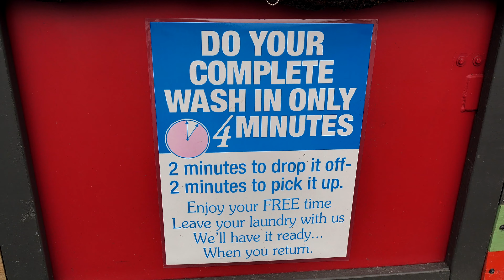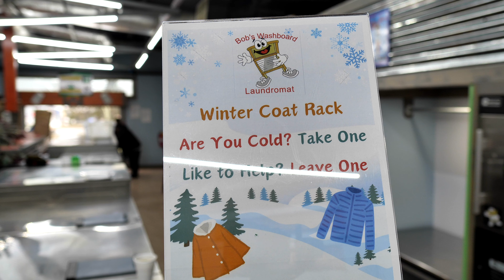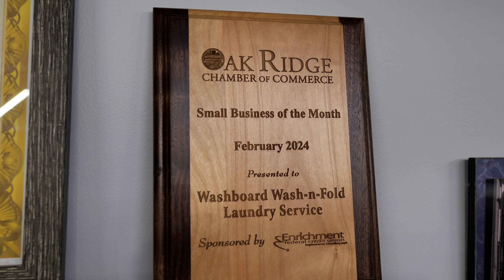Secret City Spotlight - Bob's Washboard Laundromat